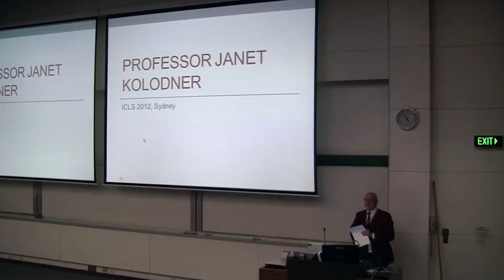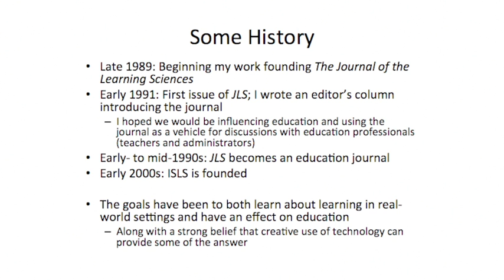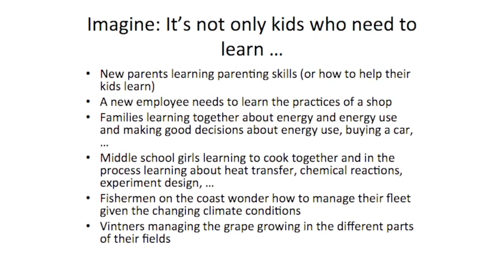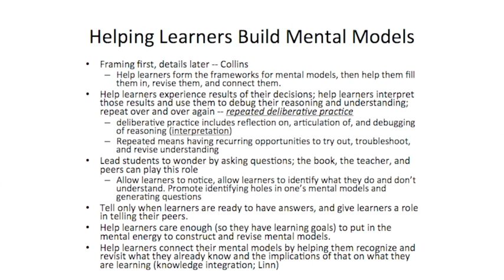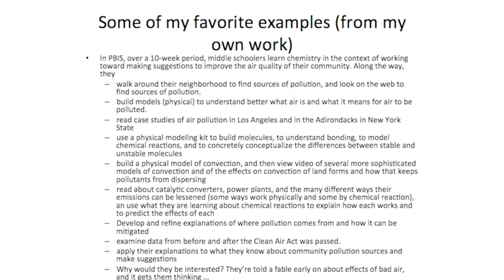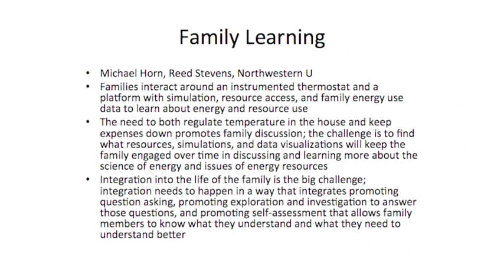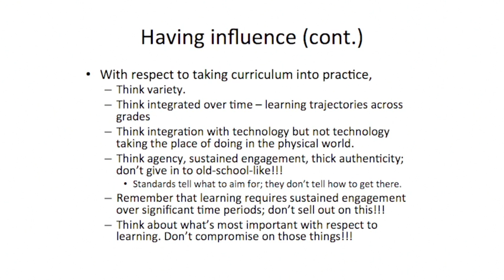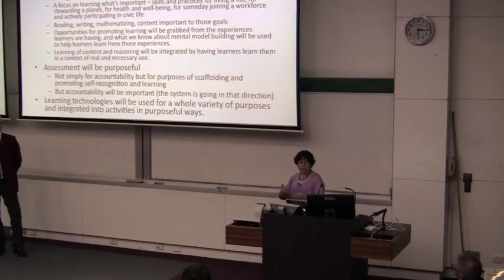ICLS 2012 Sydney - Keynote 1 :: Janet Kolodner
Janet's keynote is titled "Learning Scientists Changing the World: Opportunities and Challenges".

Back in 1990, when I founded The Journal of the Learning Sciences, I expressed the hope, in my opening editorial, that what we learned about learning as learning scientists would make a real difference in the world. That hasn't happened as fast as I was looking forward to. On the other hand, we know a lot more about learning and promoting learning some two decades later, and in the past few years, we've seen a proliferation of new technologies that may make it easier to transition what we have been learning about learning into real use.

In this talk, I will present some of the promise I see in what our community has been doing over the past two decades, some opportunities I see for increasing and transforming the opportunities people have for learning, and some of the challenges to making real‐world contributions through our research. Some of those challenges have to do with systems in place in the world, and some have to do with how we organize ourselves as a community of researchers. The vision I will present is drawn from my personal experiences as Editor in Chief of JLS for 18 years, as a pedagogy designer and curriculum creator (who co‐authored a wonderful science curriculum that is not selling as well as we'd like), as a developer of learning technologies (who could never manage to get any of them used), and most recently, as a program officer at the US National Science Foundation. Note, however, that I won't give away any NSF secrets, and my talk will not in any way represent plans for support of learning sciences and learning technologies at NSF.

ISLS is a professional society dedicated to the interdisciplinary empirical investigation of learning as it exists in real‐world settings and how learning may be facilitated both with and without technology. The International Conference of the Learning Sciences (ICLS), first held in 1991 and held bi‐annually since 1996, covers the entire field of the learning sciences.